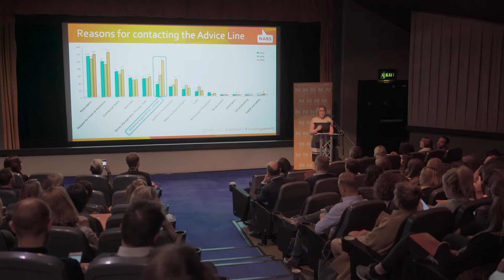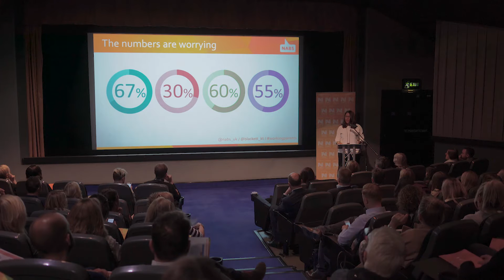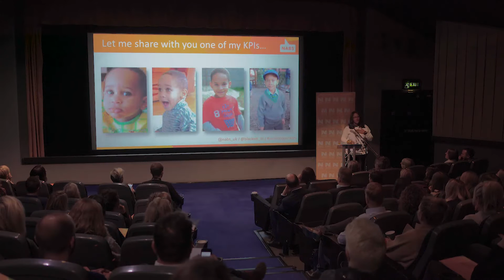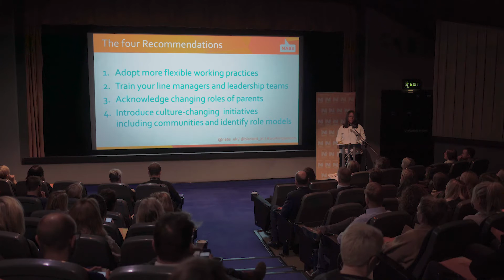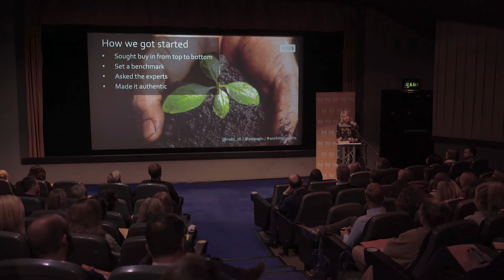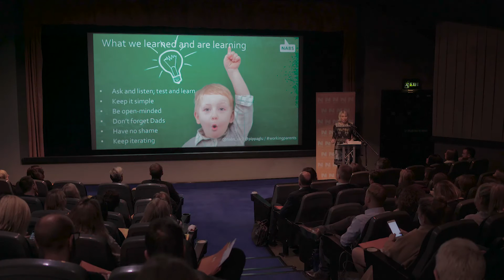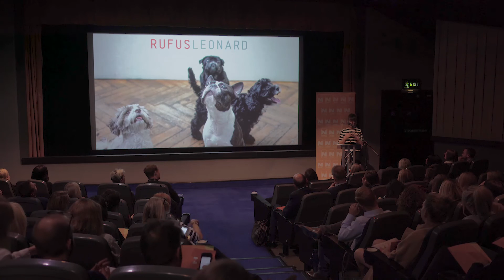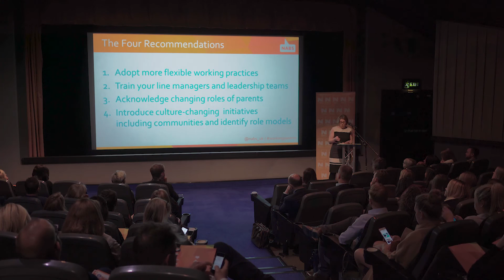The NABS Working Parents Initiative Launch Event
On 27th April NABS President Karen Blackett OBE and NABS CEO Diana Tickell delivered a key note address to the industry on the research that NABS has conducted in the industry on working parents, and what employers can do to better support them.